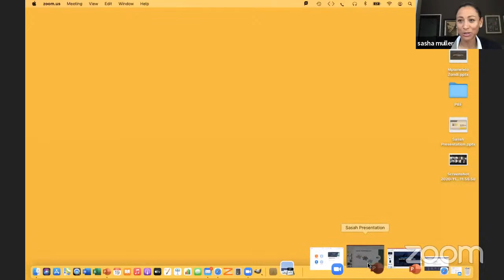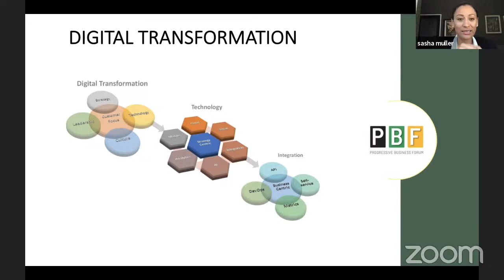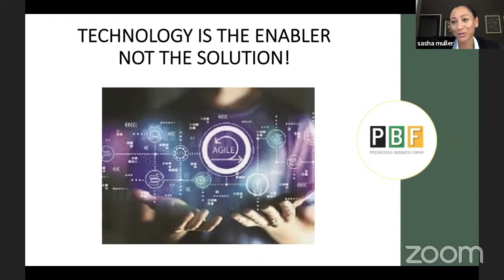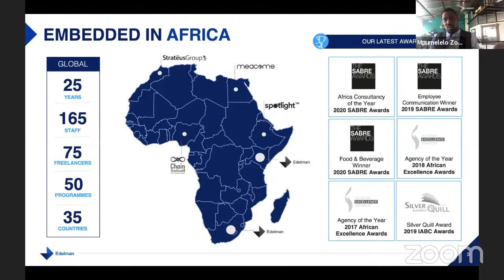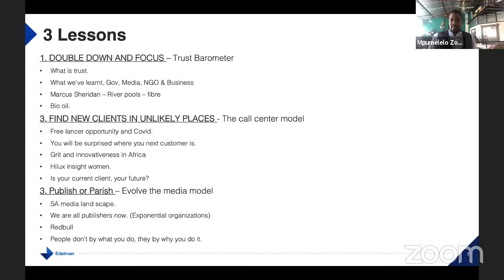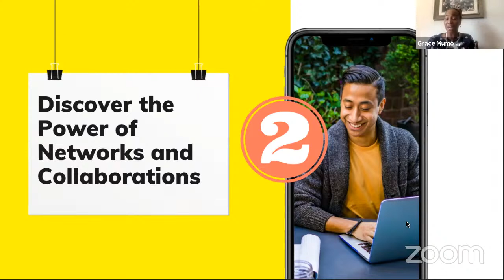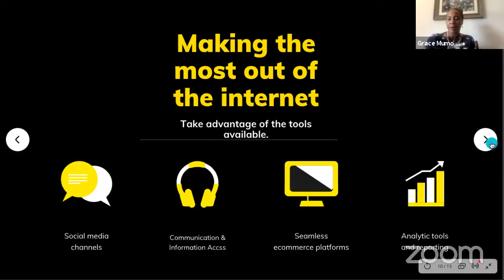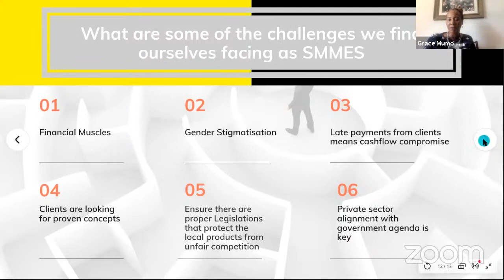THINKING OUTSIDE THE BOX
Progressive Business Forum Masterclass

Get insights, skills and identify opportunities for YOUR Business!

Panelists

Sasha Müller - Convenor of the Progressive Business Forum
Trish Taylor - Director at Life Retreat
Mpumelelo Zondi - Brand Practice Lead at Edelman Africa
Grace Mumo Mlimo - CEO - Luxury Xclusives

Facilitator

Prof Theodore Petrus - Academic and Business Coach